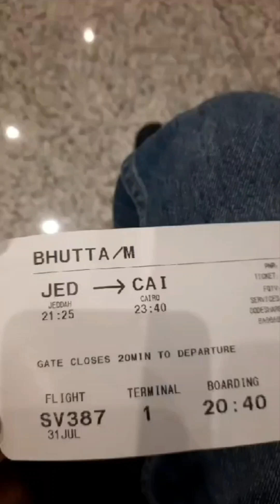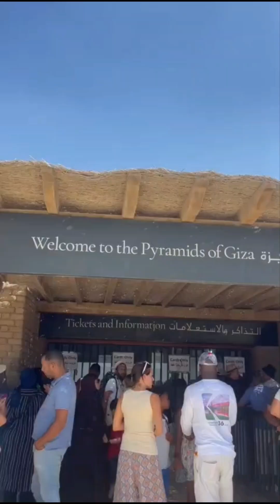Tour Egypt,The Pyramids of Ghiza,Royal Mummies,River Nile,Alexndria.Egyptian Culture💞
Mummies, Pyramids, River Nile, Alexndria💞